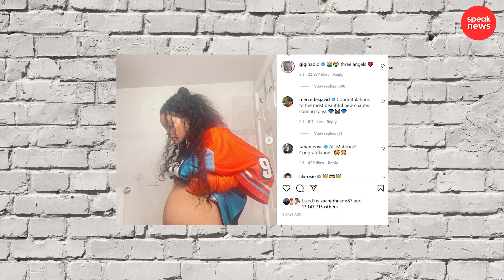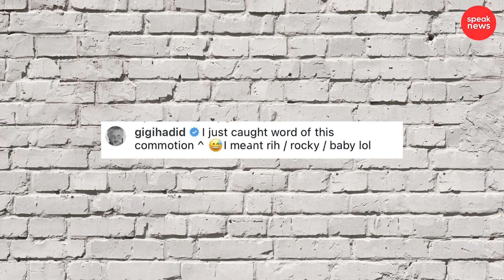Rihanna espera gemelos y se comprometió con su novio Asap Rocky! estas serian todas las pruebas